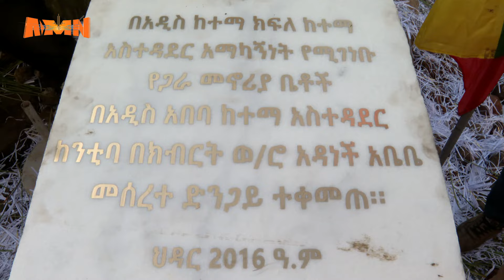ለዜጎች ምቹ የመኖሪያ አካባቢን መፍጠር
"በከተማዋ ያረጁ እና የደቀቁ ግንባታዎችን እና ቤቶችን ስናፈርስ ለዜጎች ምቹ የመኖሪያ አካባቢን ለመፍጠር ብሎም ከተማዋን ደረጃዋን የጠበቀች ለማድረግ ነው"- የአዲስ አበባ ከተማ ከንቲባ  አዳነች አቤቤ

AMN - ሚያዝያ 26/2016 ዓ.ም